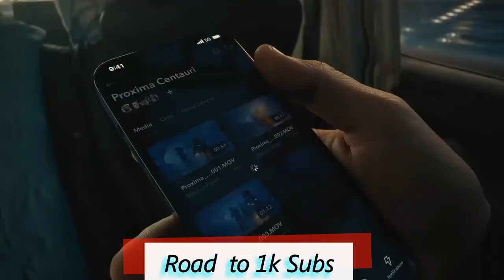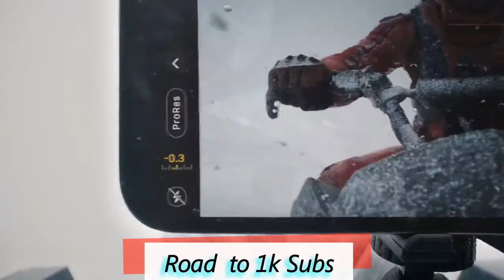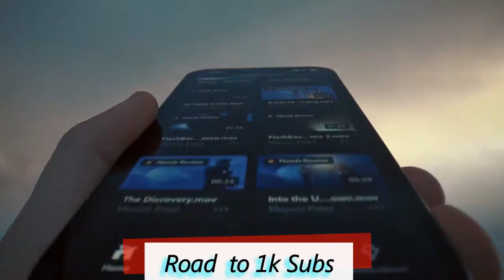iPhone 13 PRO MAX |Official Trailer & Features/spec |Apple Event 2021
Apple trending in USA, India, UK, United Kingdom (England), Russia, Japan, Switzerland, Canada, Brazil, Mexico, France, New Zealand, Spain, Italy, Sweden, United Arab Emirates (UAE), Dubai, Singapore.

MB01FNDTBTQYFZR